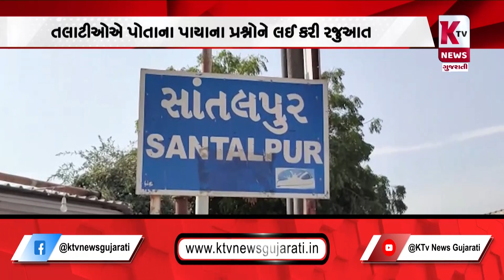પાટણમાં તલાટીઓ હડતાળ પર ઉતર્યા